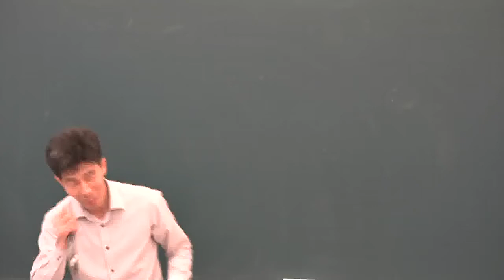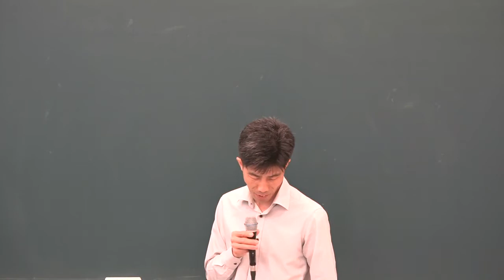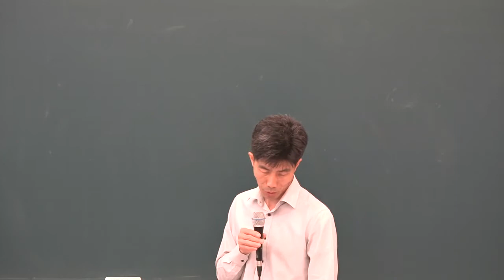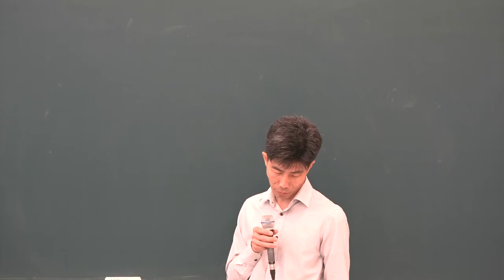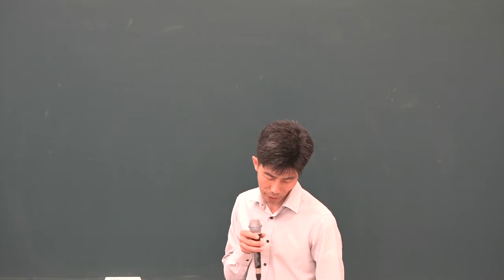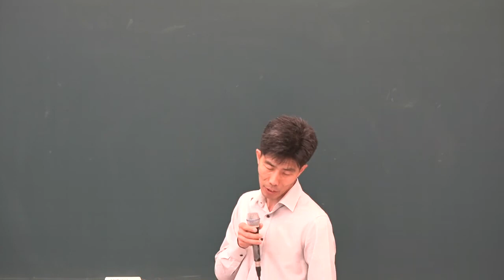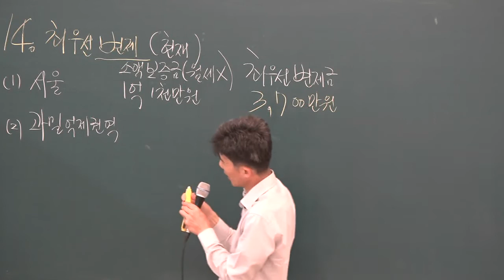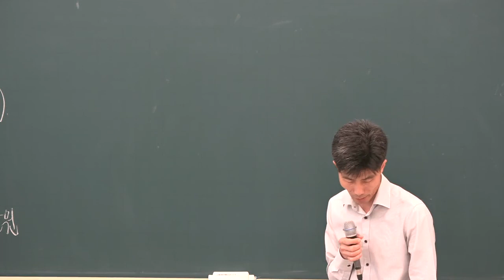[공전무] 2019년 공인중개사법령 및 중개실무 동형모의고사 9-8